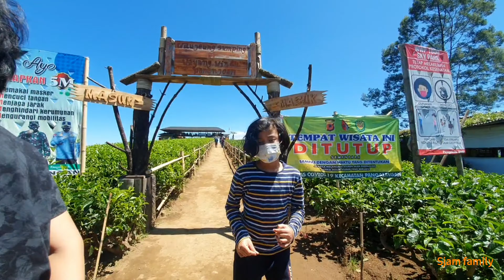Wayang Windu Panenjoan - part 2 Jalan di Kebun teh Pangalengan